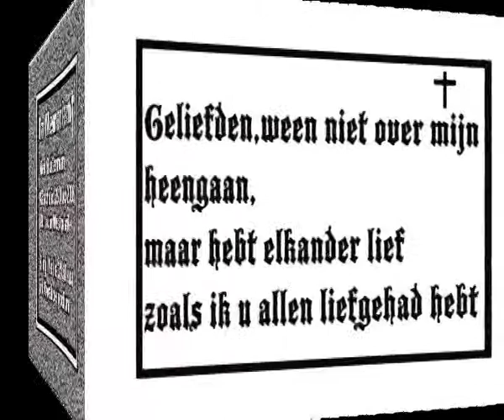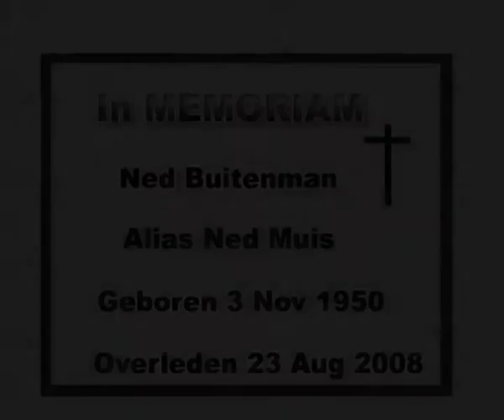Afscheid Ned Buitenman deel1 28 Augustus 2008